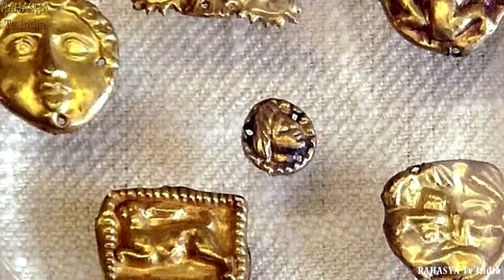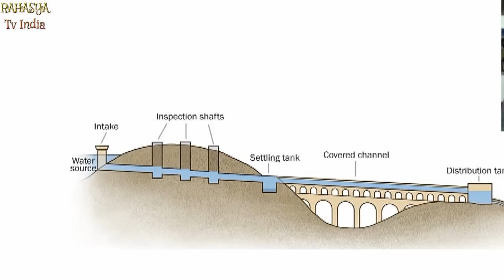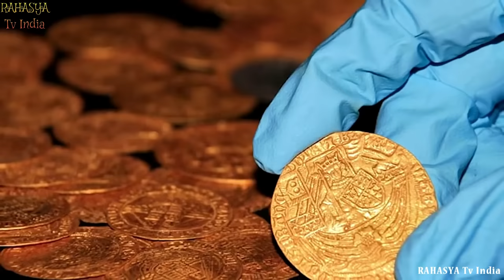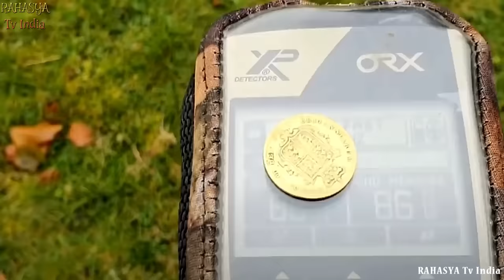इस विडियो को देखकर चौंक जाएँगे || 10 Most Incredible Recent Archaeological Discoveries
9. Oldest Known Work Of Art
If you thought the Lascaux cave paintings were the oldest works of art in the world, like most of us, then surprise!! Scientists recently discovered a cave painting in Indonesia that’s been dated back to approximately 44,000 years ago, which makes it the oldest known work of art on the planet.

8. Aztec Sacrifices
Recently in 2019, archaeologists discovered sacred offerings on what was once an Aztec ritual platform. Their incredible find may finally lead to an Aztec emperor’s tomb. So far none have ever been uncovered.

7. Temple From A ‘Water Cult’
Researchers recently uncovered the remains of a temple from 3000 years ago in Peru which they think was used by a prehistoric Cult of Water for fertility ceremonies. This would place its construction square in the middle of the stone age. But interestingly, this discovery marks the first stone age temple discovery in the region; it was located in the Huaca El Toro archaeological site in Oyotùn, Peru, nestled in between two rivers which are inside of the Zaña Valley, and it’s the only one of its kind in the area.

6. Emperor Nero’s ‘Sphinx Room’
In 2018 conservationists, who were working on the restoration of Emperor Nero's palace in Rome, found something completely unexpected- a secret underground chamber. Inside was a series of colorful animal frescoes, which depicted images of panthers, centaurs, and a sphinx.

5. Ancient Humans In Idaho
In 2019, archaeologists uncovered the remnants of human activity from around 16,600 years ago… in Idaho, no less! These discoveries shed new light on how humans must have travelled in prehistory, indicating where they went as they explored the Americas. They discovered these remnants at Cooper’s Ferry, an archaeological digging site that’s located around the Salmon River in Cottonwood, Idaho.

4. Romulus’ Tomb
Archaeologists recently discovered a tomb from millennia ago that the ancient Romans thought of as the burial chamber of Romulus, the mythical founder of Rome! While most researchers don’t think that Romulus ever actually existed, it’s clear that the tomb was revered as if it was his. As the legend goes, Romulus, along with Remus, his twin, were the sons of Rhea Silvia and the god of war himself, Mars.

3. USS Nevada
We all know that Navy ships are durable and hard to sink. But there may be one ship among all of the Navy’s fleet that stood above the rest for decades. The USS Nevada made it through World War II, even though it was built in 1912. It made it through a number of other insane trials and tribulations as well, surviving nuclear and ammunition tests.

2. Megalithic Monument
When you hear about the Neolithic age, you probably think about the megalithic structures of Europe, which are pretty popular. But structures in Middle Eastern countries from the same period are less well known, even though they are equally impressive. In 2020, archaeologists added yet another one of these to the list; deep inside Dûmat al-Jandal, an ancient oasis which contains a number of ruins in Saudi Arabia, they discovered a large triangular platform in the middle of nowhere.

1. Temple of Nageswara Swamy
Recently, villagers in a tiny Indian village unearthed a remarkable discovery; the remains of a well-preserved temple that had been lost to time since the 1850s. It was found in Perumallapadu, which is a village in the Nellore district of India. In about 1850 AD, the village was rendered unlivable, because the nearby Penna River was rising and kept flooding the village. When everyone moved away, the sand dunes engulfed the temple whole.